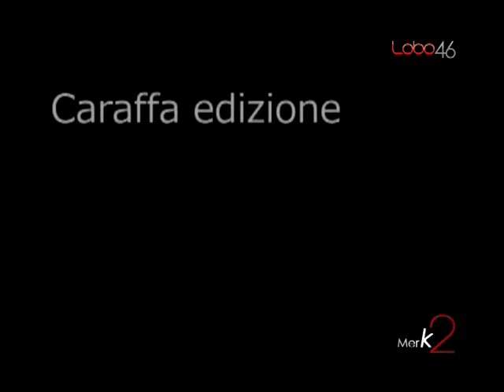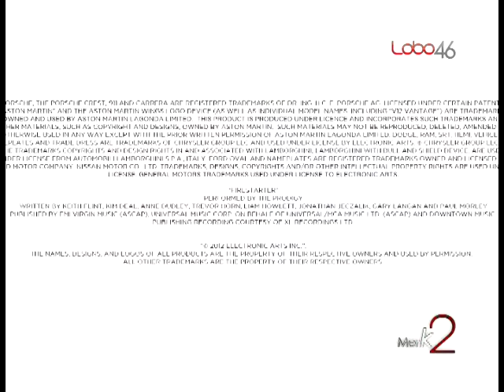Merk2 UAD (130307) Bloque 4